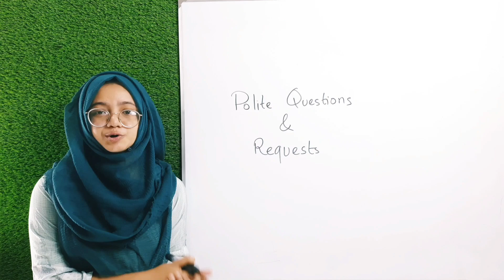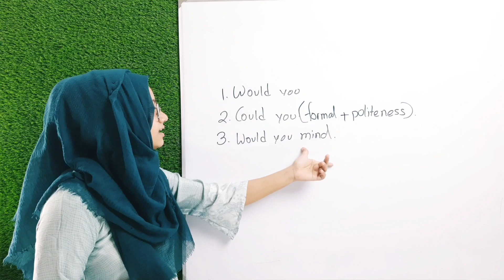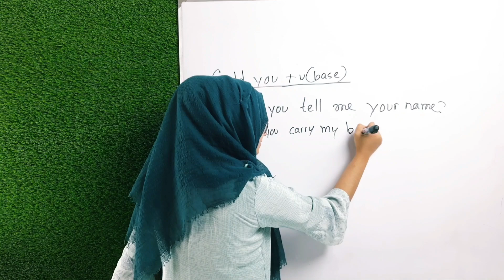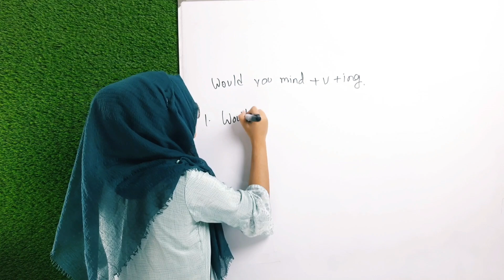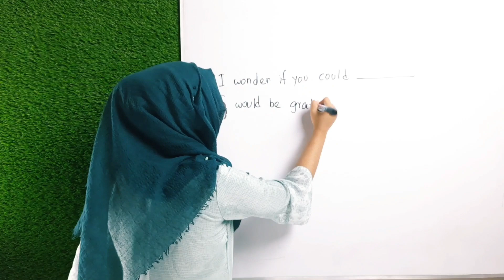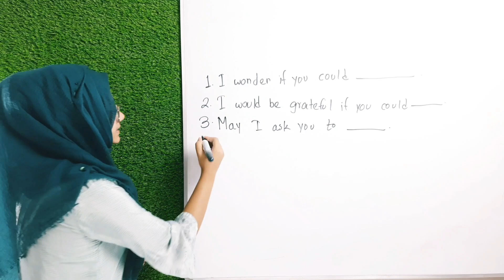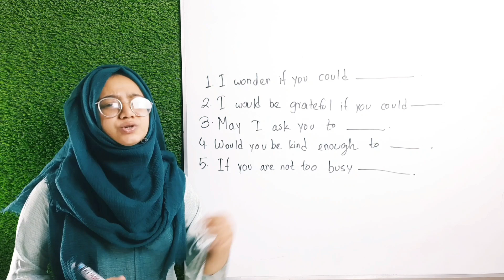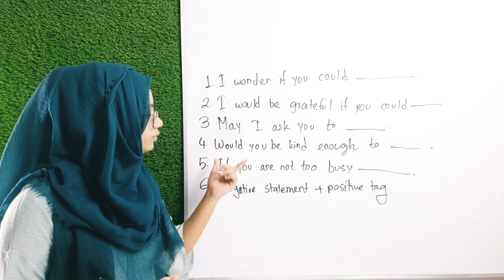ভদ্রভাবে প্রশ্ন ও অনুরোধ করুন ইংরেজিতে | Polite question and request | Spoken English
I am Noore Jannat Meem. The founder and CEO of @lingualacademy  . I’ve been teaching spoken English and grammar in different renounced platforms.

Related : Noore Jannat Meem, 1 minute English with Meem, spoken English, learning English, How to learn English, How to speak in English, English for beginners, grammar, hsc grammar, admission grammar, university admission preparation, IELTS, IELTS speaking, HSC, SSC, BCS, BCS preparation, communication, presentation, pronunciation, IPA, correct pronunciation, learn English easily, easy English, travel, vocabulary, accent, vocabulary lesson, vlog, most important, at home, best English learning, best English, best ways, tips and tricks, how to, ask question, question, request, question in english, english question, polite,